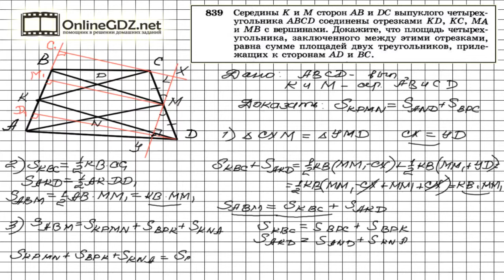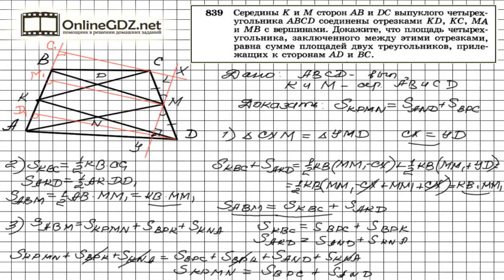Задание № 839 - Геометрия 8 класс (Атанасян)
Для того, чтобы выполнить доказательство в задаче 839, нужно знать формулу площади треугольника. Справиться с этим упражнением будет легко, если сначала вы посмотрите видео с подробным объяснением.